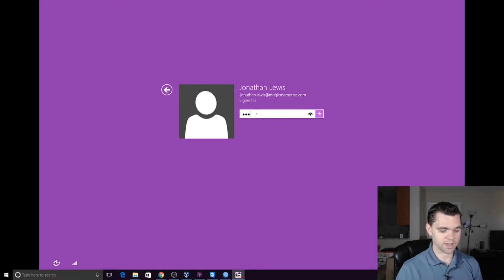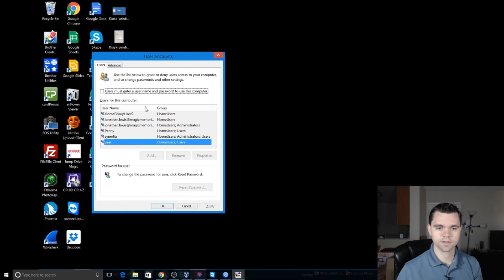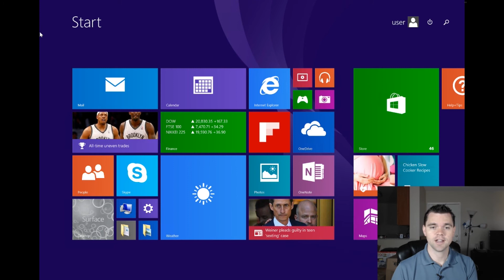How to automatically login to a windows user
This video will show you how to configure windows to automatically login to one of your users when you power it on even if it normally requires a password. MoreThanCoding and HackReactor